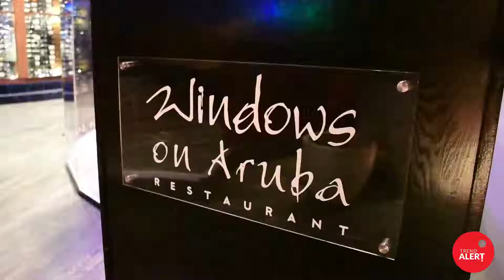March calender filled with exciting events!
LAST DAYS! Choose Friday March 22nd or Saturday March 23rd to enjoy with family & friends to an exquisite Italian dinner & wine pairing at Restaurant Windows on aruba with live entertainment by Pasta e Basta from Amsterdam. This is an one-time opportunity MUST-ATTEND event that is guaranteed to be delighted.